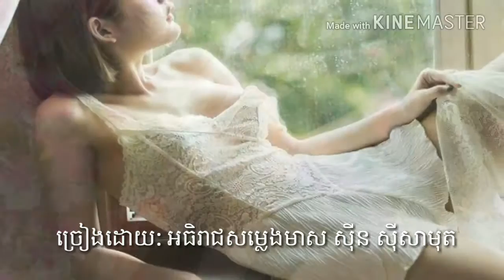ឃ្មុំផ្ញើសំបុក - ច្រៀងដោយ: អធិរាជសម្លេងមាស ស៊ីន ស៊ីសាមុត